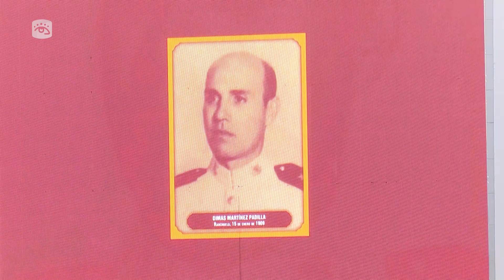Cuba - Acto en Cienfuegos en conmemoración del levantamiento del 5 de septiembre de 1957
El General de Ejército Raúl Castro Ruz y el primer secretario del comité central del partido y presidente de la República, Miguel Díaz Canel Bermúdez, encabezaron en Cienfuegos la conmemoración del aniversario 65 del alzamiento armado popular de marinos y civiles del 5 de septiembre de 1957. Las palabras centrales del acto fueron pronunciadas por Roberto Morales Ojeda, Miembro del Buró Político y Secretario de Organización del Comité Central del Partido.